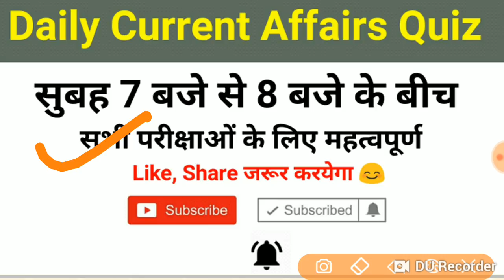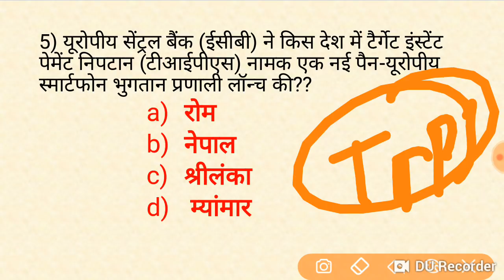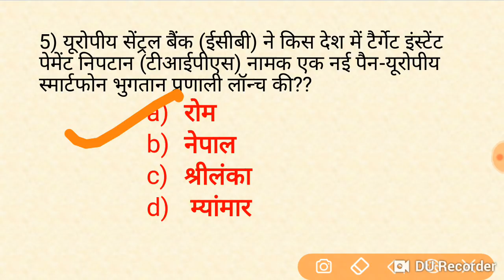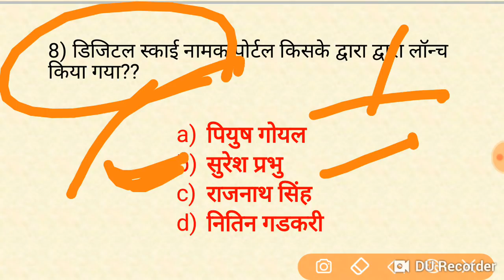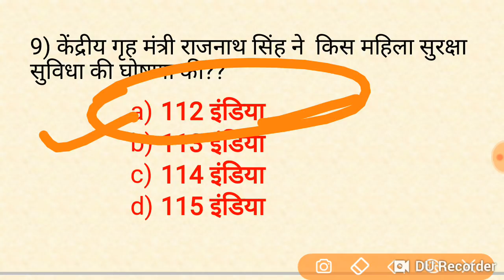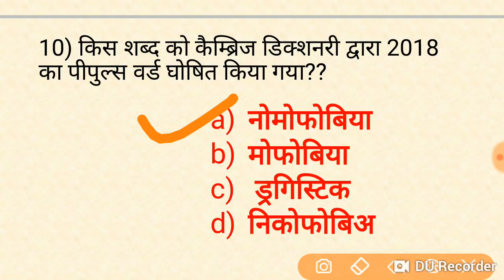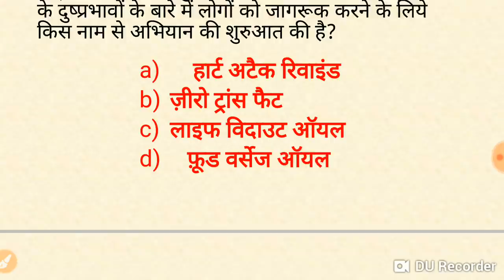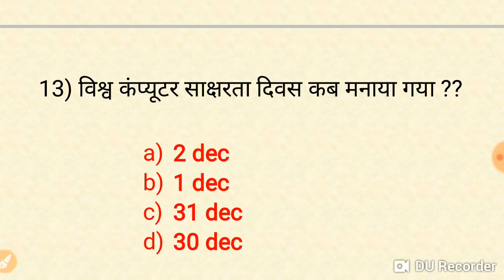4 Dec current Affairs in hindi for RPF, SSC GD, UPP, GROUP D, VDO etc..